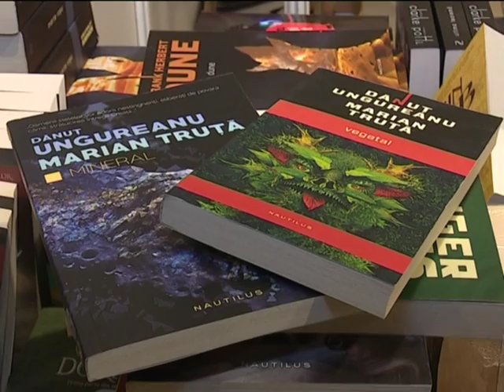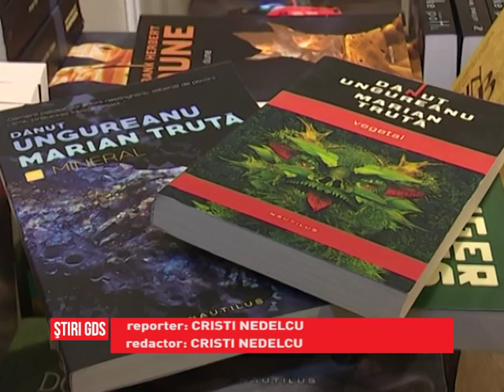„Mineral“ lansat la Craiova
Una dintre cele mai așteptate cărți din SF-ul românesc a fost lansată la Craiova, în cadrul Târgului Gaudeamus. Este vorba despre "Mineral", al doilea volum din trilogia deschisă de "Vegetal". Volumele sunt scrise de doi autori - Dănuţ Ungureanu și Marian Truță.